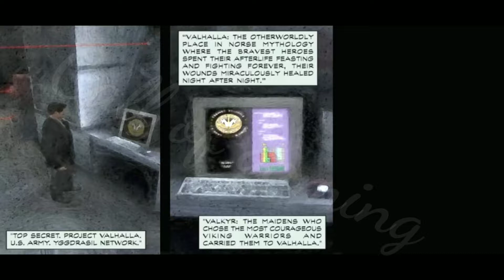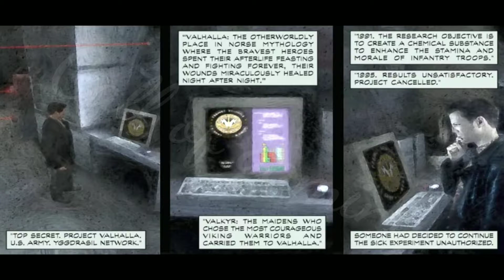Max Payne part 3 "A bit closer to heaven"chapter 3"The Deep six"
After you have Taken in this Video Footage I am Now Showing, you will See How to complete max Payne1  part  3 A bit closer to heaven chapter 3Check out -

Appreciate you Reviewing this Video Presentation. Our method of expressing Thank you, we will Provide to you, Totally no Cost, Thanks for your support and don't forget to like share and subscribe this channel We will get Emailed that you have Subscribed to us and we will go to your YouTube Channel and send you a Message with the URL of your Bonus.

Ready to Discover How to complete max Payne 3 A bit closer to heaven chapter 3 the deep six

Thank you for Spending Time with this Video Footage. If there are any Relevant issues About How to complete max Payne 3 A bit closer to heaven chapter 3 don't Think twice to Speak to Us.

This video text was built using ViralYouTubeSoft software YouTube Video Description Builder.

Related Searches Others are Searching on YT Like How to complete max Payne 1 part 3 A bit closer to heaven chapter 3 the deep six

Max Payne ,the American dream ,the blood Viens of new York, Rockstar games

Max Payne is a third-person shooter video game developed by Remedy Entertainmentand published by Gathering of Developers in July 2001 for Microsoft Windows. Ports created later in the year for the PlayStation 2, Xbox and the Game Boy Advance were published by Rockstar Games. A Mac OS port was published on 16 July 2002 by MacSoft in North America and Feral Interactive in the rest of the world.There were plans for a Dreamcast version of Max Payne, but they were canceled due to the discontinuation of the console. The game was re-released on 27 April 2009 as a downloadable game in the Xbox Originals program for the Xbox 360.]The game was also re-released in 2012 as a downloadable game in the PlayStation Storefor the PlayStation 3 under the PS2 classics banner, iOS, Android, and in April 2016 for the PlayStation 4 as a PS2 emulated downloadable game in the PlayStation Store.